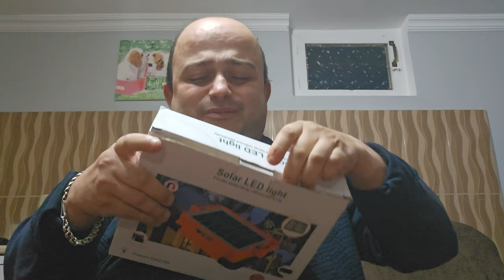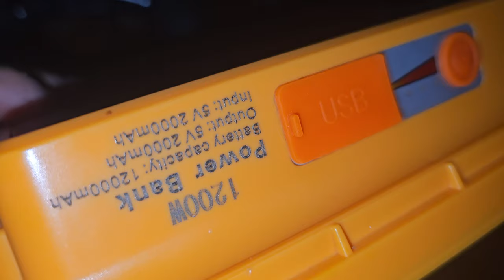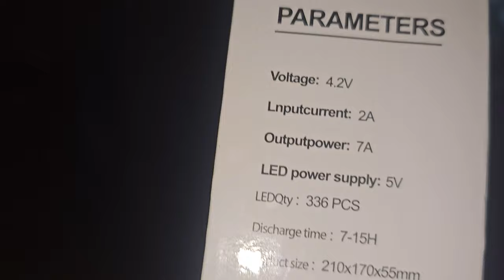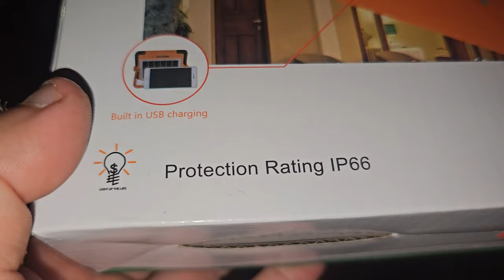ONEMORE FOLLOW SHARE LIKE COMMENT DONT FORGET PLEASE